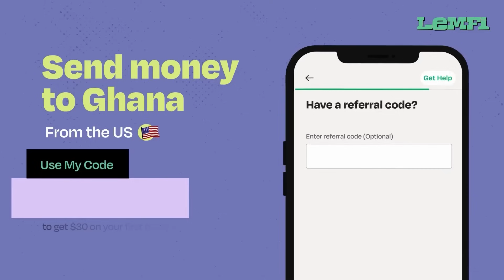GHETTO QUEEN // EP1//LATEST SERIES FT. EMELIA BROBBEY, PORTIA ASARE, DIANA ASAMOA, JORDAN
INTERESTING STORY